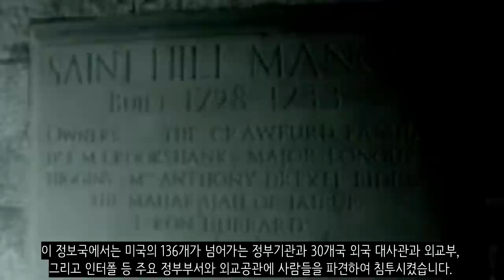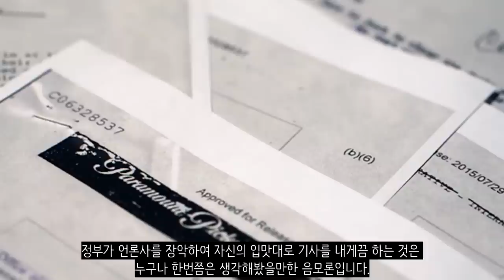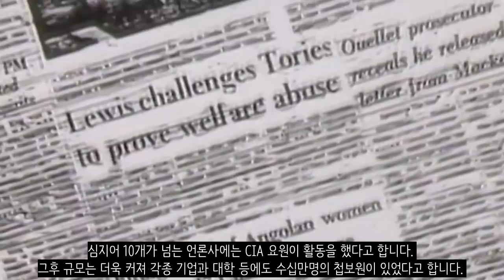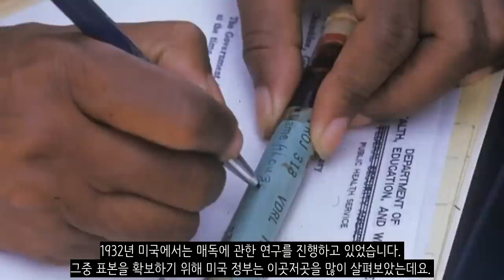미국이 자행한 추악한 과거들